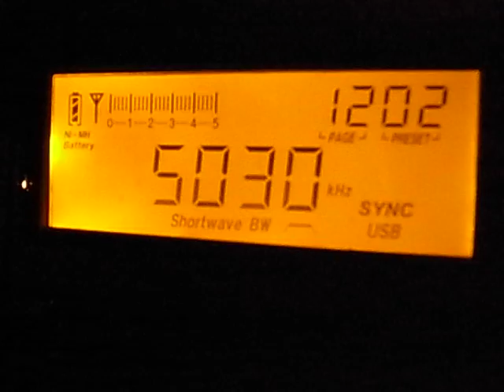5030kHz, 6035kHz Bhutan BS received in Japan : PL-660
The same programme on both channel, but you can hear 6035kHz is following 5030kHz. Thus you can hear the the same announcement on both channels on the same radio.

5030kHz, 6035kHz Bhutan Broadcasting Service Dzongkha
QRM on 6035kHz is CNR1 on 6030kHz.
Distance: 4780km
Time & Date: 1246UTC 23/Dec/2011
QTH: Yokohama, Japan